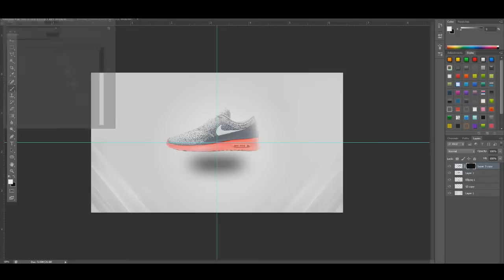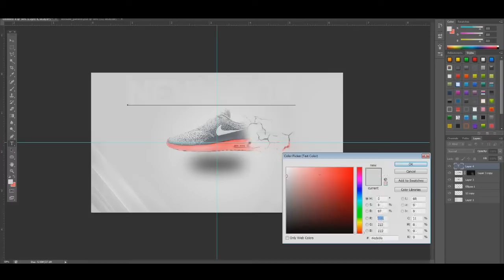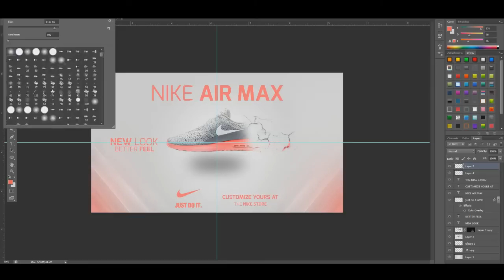Advertisement: Nike | Speed Art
!NOTE! This ad was for fun, and was not sold.

A rating would be very much appreciated. Have a great day!